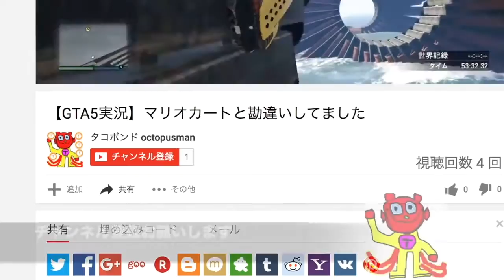ツノとキバどちらが強いか！サイ×3VSマンモス×3【ARK】実況（Rhino VS Mammoth）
ズーラシアスタップ一同ビックリ！アフリカ人もビックリ
サイ、マンモスを怒らせたら怖い

ゲーム名 :ARK survival evolved